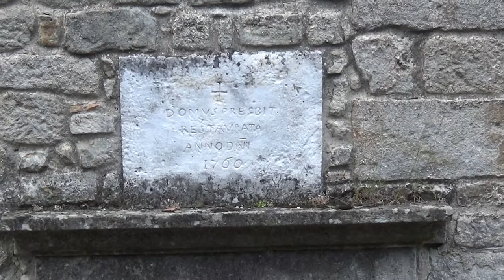ARDECHE : Montréal - Largentière - Chassiers - Vinezac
Au programme de la journée : visite de 4 villages ardéchois riches d'une architecture remarquable. Ces cités médiévales ont toutes la particularité d'avoir été sous la protection d'un château. Elles présentent un centre historique formé de ruelles voutées étroites, de maisons de pierres, d'églises parfois fortifiées. Elles ont toutes traversé les guerres de religions et figurent sur des registres depuis le Xième siècle. Souvent classées parmi les plus beaux villages de France, ces villages sont le témoignage du riche passé historique de la région ardéchoise.